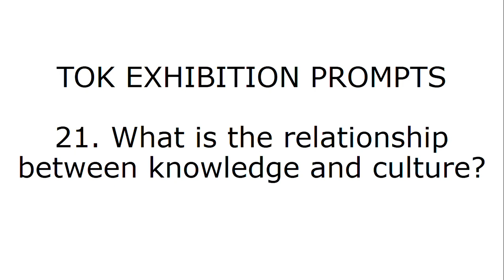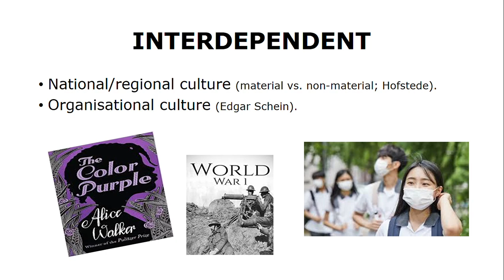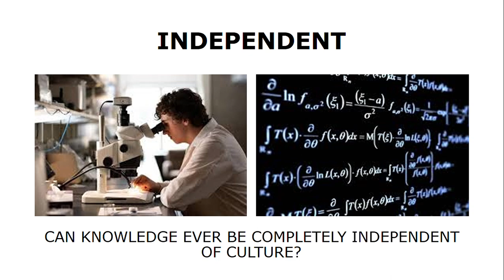What Is The Relationship Between Knowledge And Culture?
TOK Exhibition #21